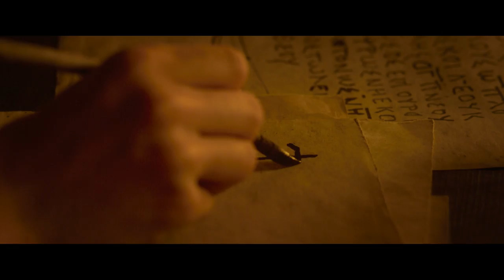Der Kampf der Konfessionen – Kyrill und Method (Deutscher Trailer) | Cast | HD | KSM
Titel:  Der Kampf der Konfessionen – Kyrill und Method (Originaltitel: Cyril a Metoděj – Apoštolové Slovan)
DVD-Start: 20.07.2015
Label: NewKSM

Im oströmischen Reich des 9. Jahrhunderts brechen die Brüder Michael und Konstantin auf, um Weltgeschichte zu schreiben. Beide eint der Glaube an Gott, aber auch die Überzeugung, dass ohne Vernunft und Bildung kein Volk überleben kann. Michael, den man bald Method nennen wird, ist als Rechtsgelehrter bereits über die byzantinischen Grenzen hinaus berühmt. Konstantin, später Kyrill, gilt als einer der brillantesten Redner seiner Zeit. Ihr Weg führt sie in das Reich der Mährer, wo ihnen schließlich gelingt, was die römische Kirche dort seit 100 Jahren vergeblich versucht hatte: Die dort ansässigen Völker zu einem Staat unter dem Dach einer Kirche zu vereinen.

Die Geschichte berichtet eindrucksvoll über den Beginn der Christianisierung und den Beginn der Staatenbildung der slawischen Völker. Neben ihrer missionarischen Sendung trieben die beiden Brüder auch die Verschriftlichung und Vereinheitlichung der slawischen Sprachen voran, woraus nicht nur die erste slawische Bibel entstand, sondern auch die ersten niedergelegten Gesetzestexte.